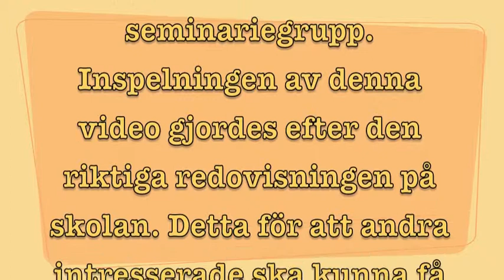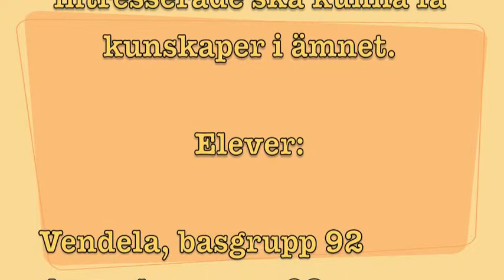Sveriges vapenexport - målkonflikt inom hållbar utveckling. Kunskapsskolan Botkyrka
Hej! Vi är tre tjejer som går på Kunskapsskolan i Botkyrka i årskurs 9 och har nyligen haft en SO-kurs (Världen 4) om en "Hållbar Utveckling" nu i oktober 2012. En av uppgifterna var att vi skulle forska om en målkonflikt, vi valde Sveriges Vapenexport. Bra eller dåligt på kort sikt respektive lång sikt? Hur ska man resonera kring denna målkonflikt, hur ska man tänka kring detta ur perspektivet hållbar utveckling & koppla det till etik? I vår inspelning kan ni ta del av vår forskning, slutsatser och åsikter i frågan.

Kunskapsskolan i Botkyrka, årskurs 9. Datum: oktober 2012.

Ha det fint!